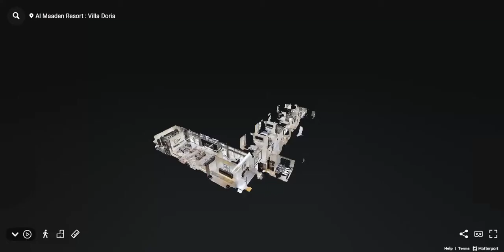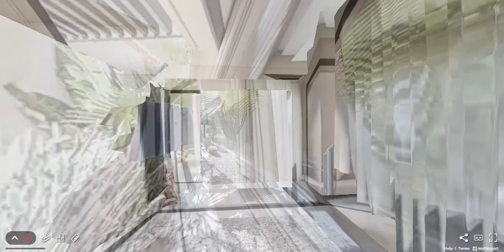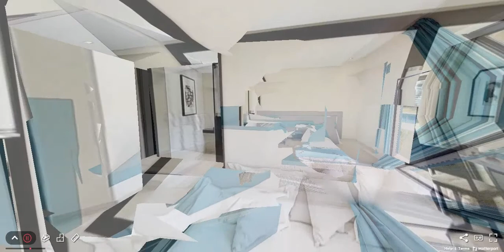Villa-Riad de luxe - Resort Maaden / Marrakech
Quand art de vivre et culture se conjuguent !

Situé à 4 kilomètres seulement du centre-ville de la ville ocre, en pleine zone golfique, Al Maaden Golf Resorts Marrakech est un lieu unique au charme envoûtant…

Entre golf et montagnes de l’atlas, le resort au charme andalou arbore de majestueuses Villas-Ryad au caractère impérial.

Un large choix d’architecture contemporaine et de lots de terrains en première ligne. Les ryads Médina des orangers conjuguent art de vivre et culture impériale de la ville ocre, plusieurs conceptions sont disponibles pour le bonheur des plus exigeants.

Les ryads Médina des Orangers varient d’une superficie de 380 m² allant à 3600 m² conçues par des architectes de renommée internationale.

Les lots de terrains, sont l’opportunité à saisir pour bâtir votre villa de rêve telle que vous l’avez imaginé sur un terrain de 1600 à 3000 m²